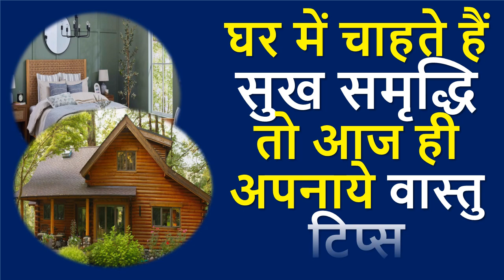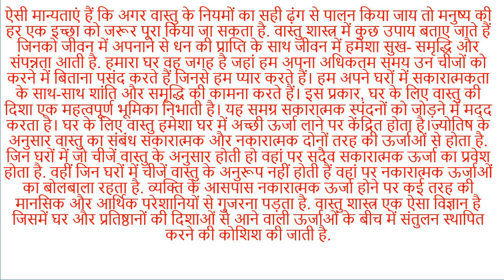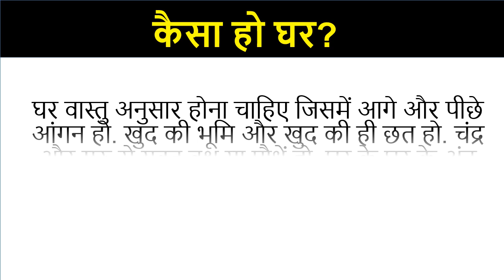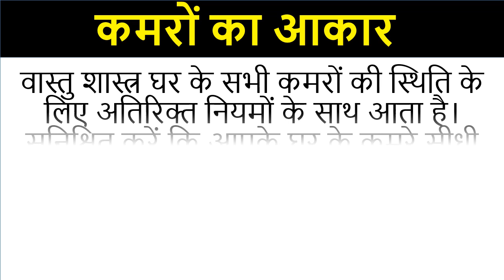घर में सुख समृद्धि के लिए अपनाएं ये वास्तु टिप्स, जिंदगी बदल देंगे ये उपाय.vastu tips for happy life